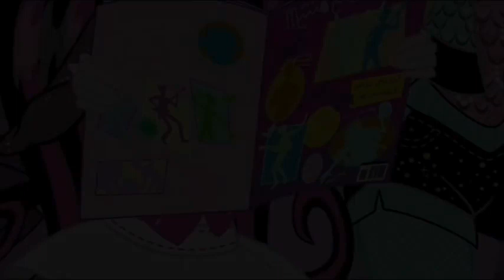La prédiction de l'horreur-scope | Épisode 22 | Saison 1 | Monster High™ France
À propos de Monster High :
Monster High n'est pas un lycée comme les autres. Où peut-on suivre des cours comme les Sciences folles, les Lards ménagers et les Sciences dragonomiques? Mais ce ne sont pas les cours qui font la particularité de Monster High, ce sont ses élèves fantastiques ! Les élèves de Monster High viennent de tous les horizons. Des fantômes aux loups-garous en passant par les vampires et les monstres marins (et bien plus encore !), Tout le monde est le bienvenu à Monster High. Monster High est un endroit où les élèves acceptent et célèbrent ce qui les rend différents. Nos élèves accueillent également leurs amis et toutes leurs qualités uniques, car c’est cela la véritable amitié.